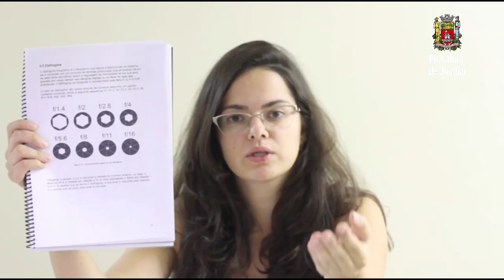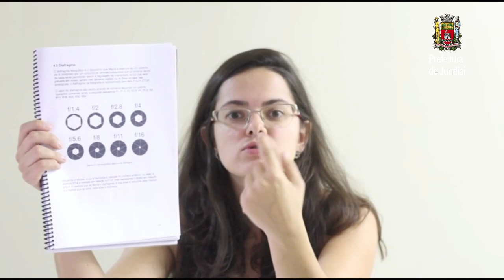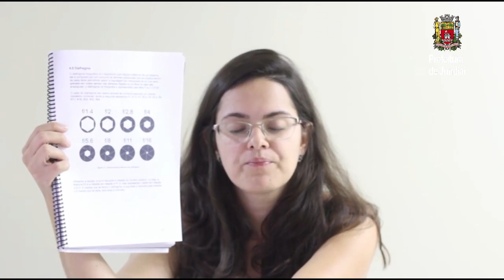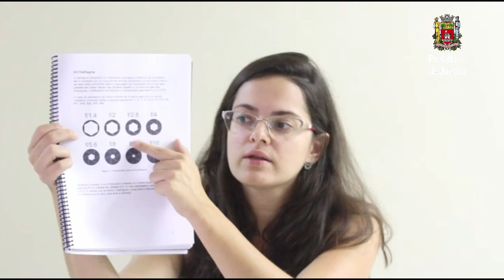FiqueEmCasaJundiaí - Oficinas Culturais - Comunicação Fotográfica (AULA 8)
Neste vídeo, a professora Grace Sanches apresenta a oficina de comunicação fotográfica.